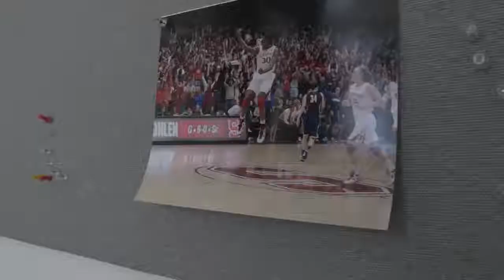Stanford Women's Basketball • La Rocque Returns to The Mapples